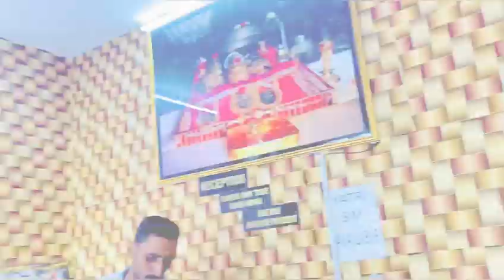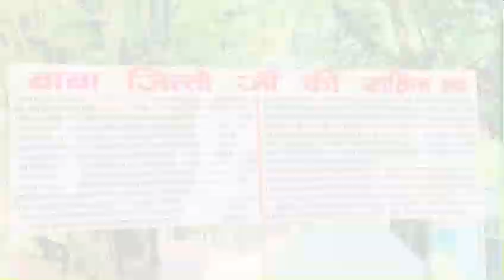(Vlog -47) Jammu nikle se phle humko auto wale uncle ne ghumya 💃🏻🕺🏻